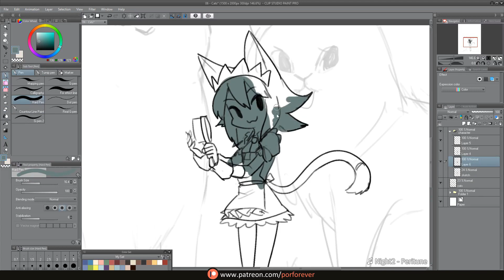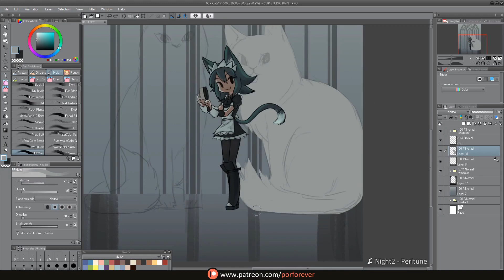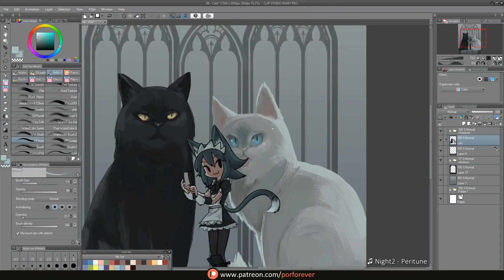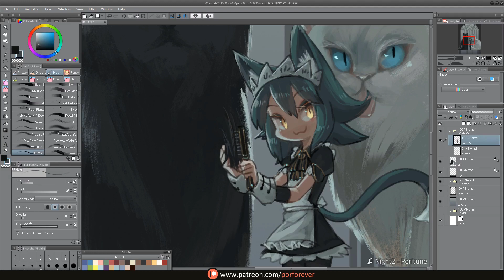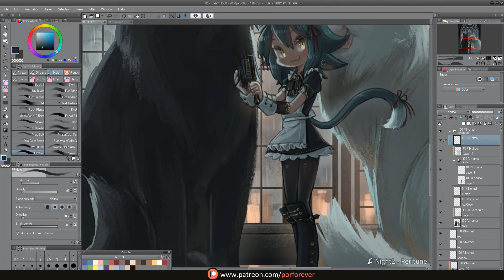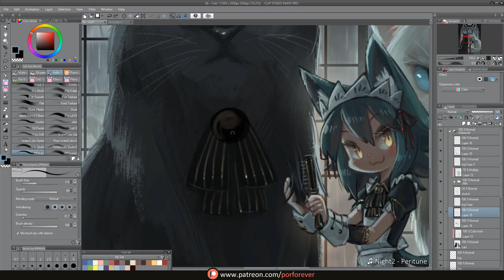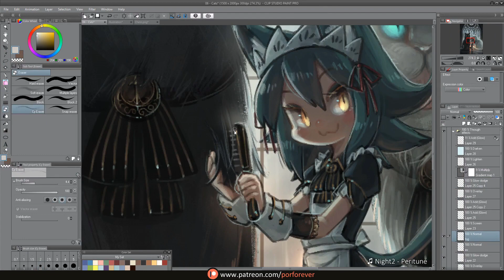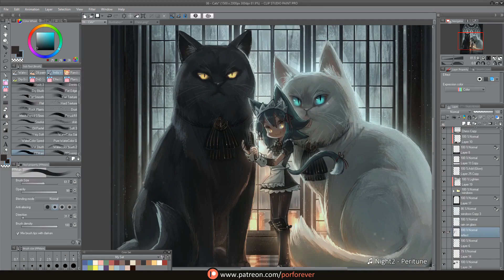Painting Process - Big Cats